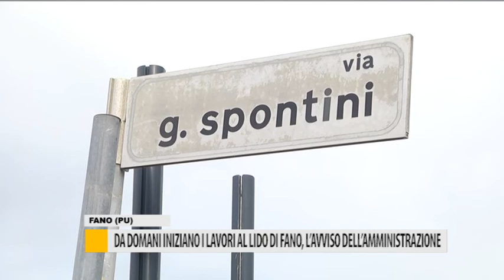Da domani iniziano i lavori al lido di Fano, l'avviso dell'amministrazione